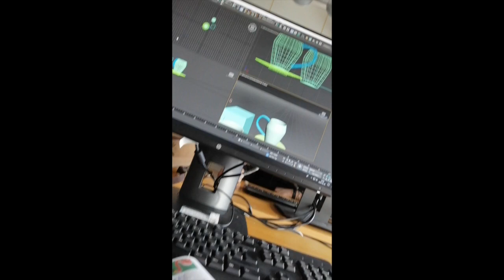Februari 2020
Ca 5 sekunder från 10de februari till 29de februari 2020.